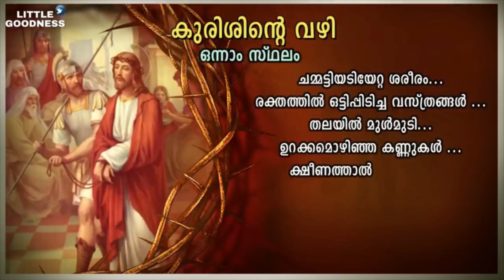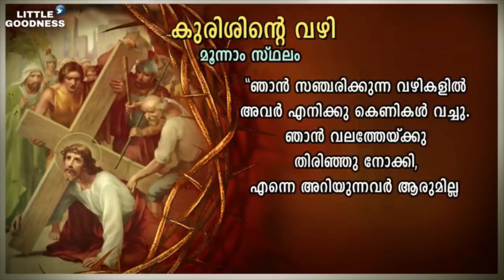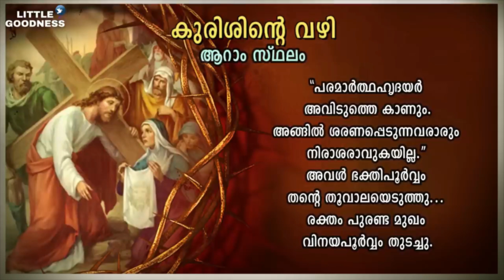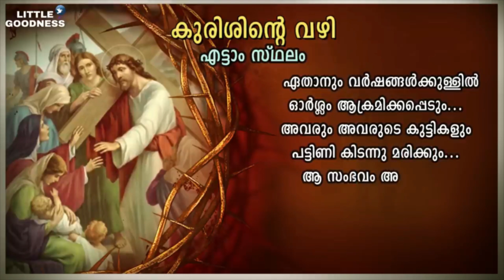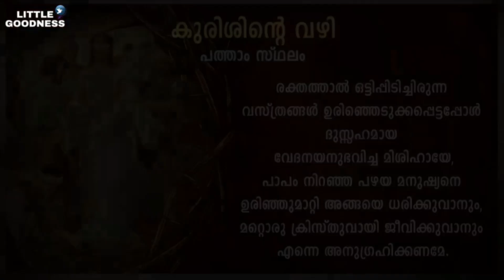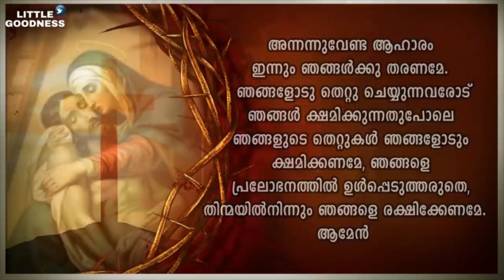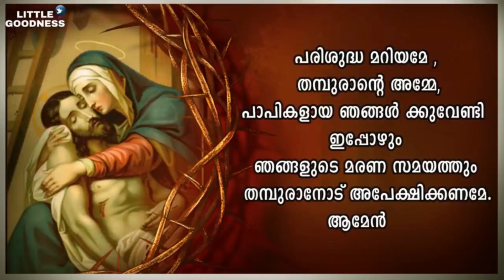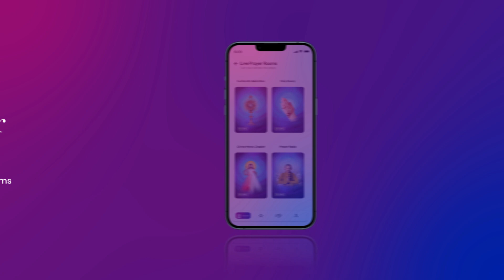കുരിശിന്റെ വഴി 🙏🏻 AUGUST 02, 2023 🙏🏻കുരിശിൽ മരിച്ചവനേ ഗാനം അടങ്ങിയത് 🙏🏻 Way of the Cross 🙏🏻